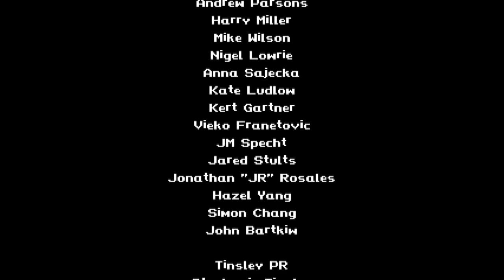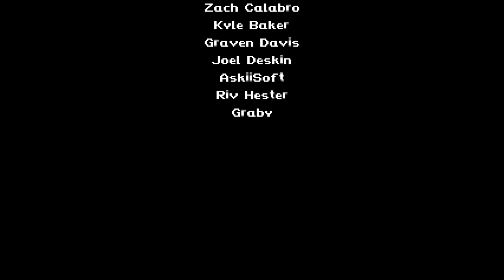Gato das Finalo | Gato Roboto #10 [ENDE]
100% In diesem Tollen Spiel endlich Geschafft :)

🎮Spiel: Gato Roboto
⌨Plattform: PC (auch für Konsole)
❔Genre: Metroidvania